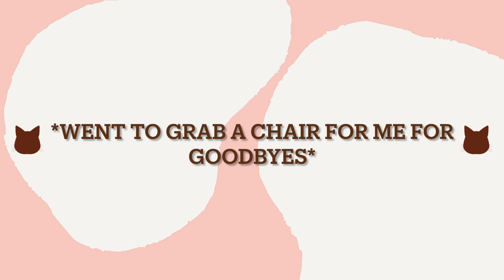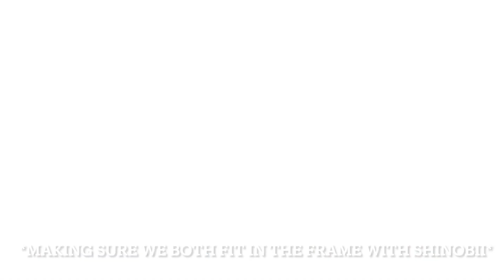Fashion Design CHALLENGE l Project Runway S1E2 l HANDMADE Cat Clothes😻🎀✂️💕🧵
In today's video, we complete Project Runway's Season 1, Episode 2 Challenge where the contestants had to create something based on Envy. We chose to create some cat clothes for our challenge.

My mom took a very deep approach to the theme were as I tried to use more of a cultural reference. Shinobii kept us company throughout this adventure and kept us inspired with her cuteness. We hope you enjoy our creations. Both of these dresses will be up on our Etsy store to purchase. Thank you for joining us in our journey and supporting our small business! :)

Each week we continue to surprise each other by creating something within the same type of theme, material, and time constraints in the show.

VINTAGE Lingerie & Sleepwear:

SHOPPING LINKS
Favorite Crafting Supplies:
- Sewing Machine
- Mini Iron
- Bobbin holder
- Tiny Fabric Scissors
- Micro-Tip Fabric Scissors
- Normal Fabric Scissors
- Fabric Rotary Cutter
- Fabric Stamp
- Fabric Pen
- Paper Scissors
- Calligraphy Set

Cat Goodies:
- Cat Cardboard Scratcher/Toy
- Cat Cardboard Scratcher Replacement
- Cat Tree (Large Cat Friendly)
- Cat Snacks (Shinobii approved)
- Cat Litter Box
- Cat Litter Scooper

Dog Goodies (snacks are Keila & Ollie approved):
- Dog Snacks Bully Bites
- Pig Ears
- Dog Collar
- Dog Harness
- Dog Leash
- Flea Comb